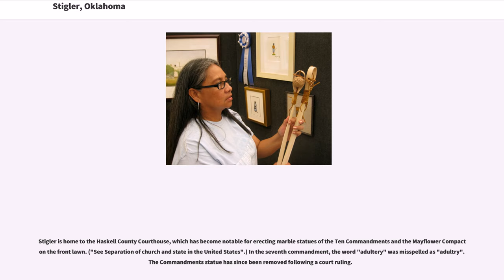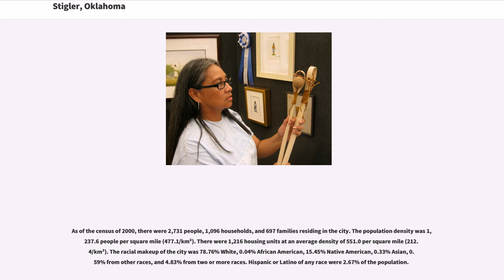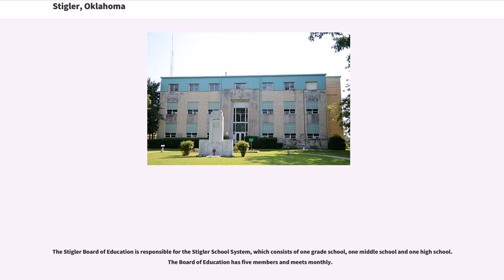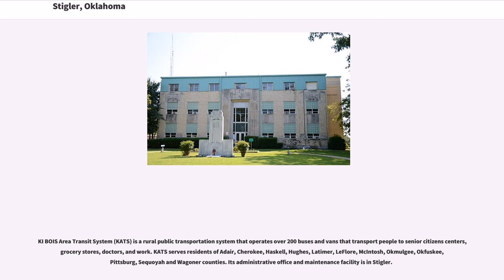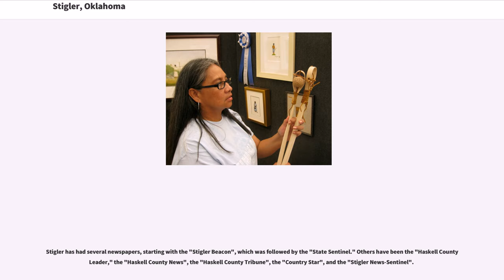Stigler, Oklahoma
Stigler is a city in and county seat of Haskell County, Oklahoma, United States. The population was 2,685 at the 2010 census, down from 2,731 at the 2000 census.

Stigler is home to the Haskell County Courthouse, which has become notable for erecting marble statues of the Ten Commandments and the Mayflower Compact on the front lawn. ("See Separation of church and state in the United States".) In the seventh commandment, the word "adultery" was misspelled as "adultry". The Commandments statue has since been removed following a court ruling.

Stigler was founded in 1889 by Joseph Stigler, who originally named the town "Newman". (Earlier in his life, Stigler had been a deputy marshal serving under the notable federal judge Isaac Parker, whose court in Fort Smith, Arkansas, had jurisdiction over Indian Territory. The town was then located in the Choctaw Nation in Indian Territory.) The post office name was changed to Stigler in 1893 by the U.S. Post Office Service, because the former name caused some confusion with the town of Norman. The Midland Valley Railroad came to Stigler in 1904, which attracted more settlers and more types of businesses. By the following year, the town had become incorporated. At statehood in 1907, Stigler was named as the county seat of newly created Haskell County.

Stigler is located in central Haskell County at (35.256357, -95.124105). Oklahoma State Highway 9 is the city's Main Street, and leads east to Keota and west to Whitefield. Oklahoma State Highway 82 leads south from Stigler to Lequire. Muskogee is to the north, and Fort Smith, Arkansas is to the east.

According to the United States Census Bureau, Stigler has a total area of , of which , or 1.42%, are water.

As of the census of 2000, there were 2,731 people, 1,096 households, and 697 families residing in the city. The population density was 1,237.6 people per square mile (...